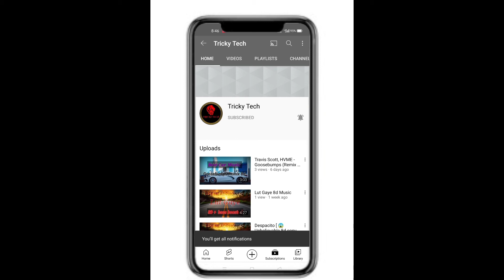Sher Taal Sandal Original (8d mix)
CHECK IF YOU ARE READY TO LISTEN :

🎧 Put Your Headphones

🔊 Turn Up The Volume (doesn't need to be maximum but 70 , 85 is great ).

I hope you have a good time here ^_^

All Copyright Reserved to Kunal Raut.

Best 8d audio
Best Dhumal 8d audio
Sher taal 8d music
Sher taal baas boosted

Regards
Tricky Tech🌹